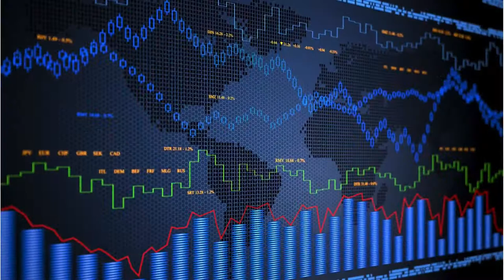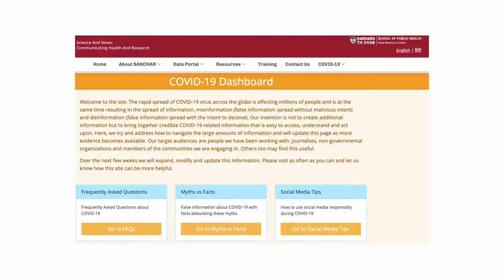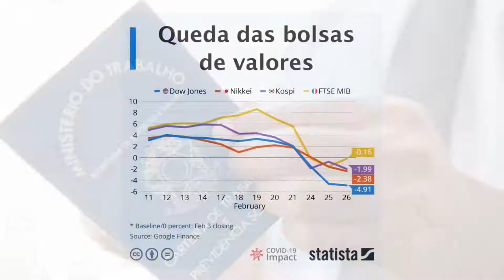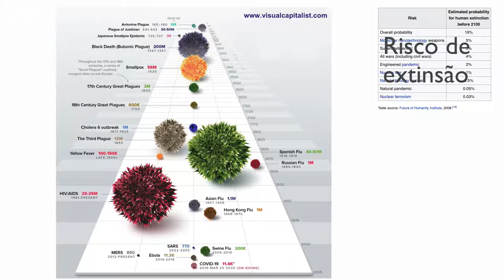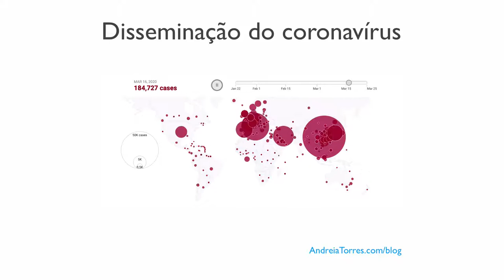As 7 esferas de ataque do coronavírus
No dia 23 de março o cientista Lex Fridman publicou em seu canal do YouTube vídeo em que analisa as 7 formas pelas quais o coronavírus ataca nossa sociedade e como podemos lutar.